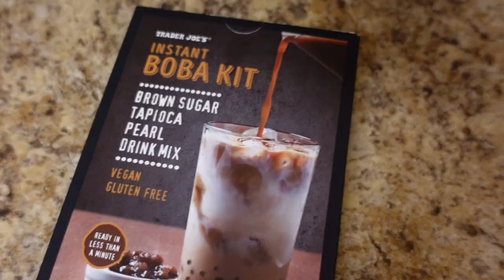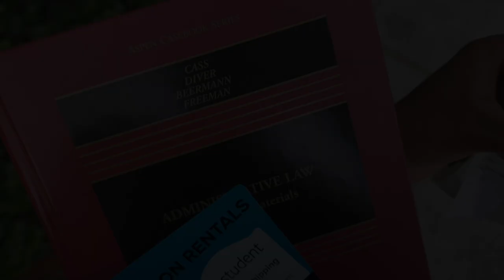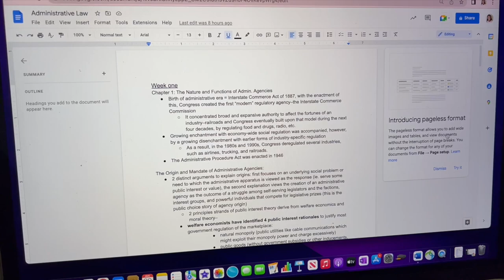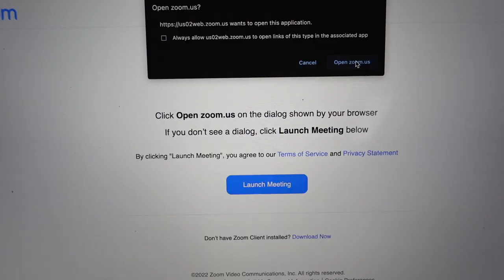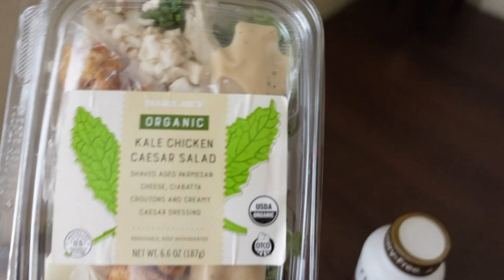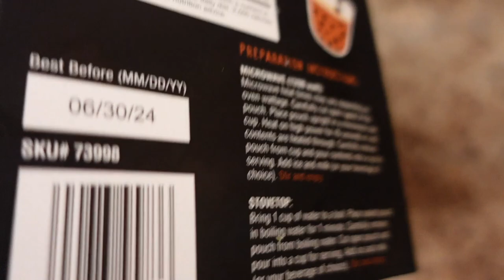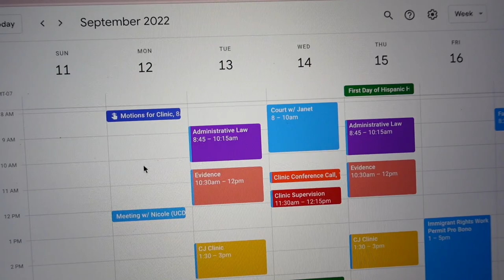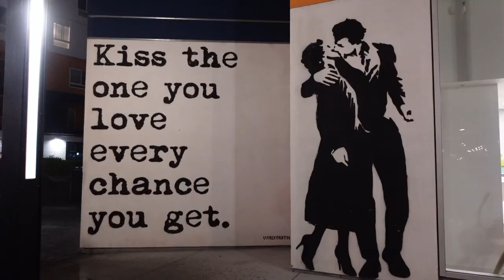a (stressful) law school vlog: assigned cases for clinic, new fitness goals, going out with friends!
I hope you enjoy this week's vlog! Class, pro bono, studying, hanging out...the usual lol 😂